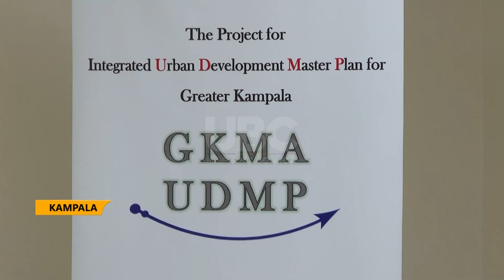Can Kampala regain her past glory? - KCCA politicians sceptical about the JICA master plan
Management of Kampala Capital City Authority- KCCA has met consultants from Japan International Cooperation Agency- JICA to discuss the Integrated Urban Development Master Plan for Greater Kampala Metropolitan Area.
Politicians from the divisions of Kampala are, however, dissatisfied by the presentation of this master plan by JICA to revamp Kampala’s infrastructure, arguing that their plan is built to only solve the emergency challenges of Kampala, and not the future.